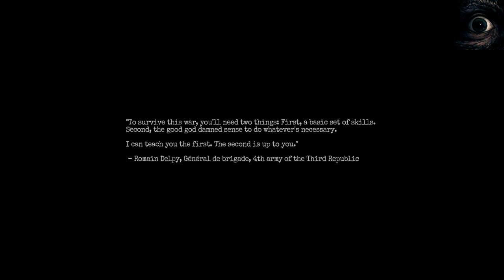First hour of AMNESIA: The Bunker Gameplay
The controls took me a while to get the hang of and the darkness when playing was much greater than what has appeared in the recording so I hope you can put up with me charging the torch even though it’s light enough…